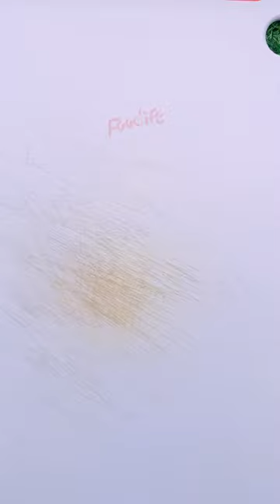Winter Melon Cutting06-Vegetable Carving-Vegetable Garnish Master @foodife#Garnish#vegetable#foodart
Join @foodife as we dive into the art of vegetable carving with a focus on the versatile winter melon! In this video, our Vegetable Garnish Master will demonstrate step-by-step techniques to transform a simple winter melon into an exquisite centerpiece for your next dinner party or event. Learn how to create intricate patterns, delicate flowers, and stunning designs that will leave your guests in awe. Not only will you impress with your newfound carving skills, but you'll also discover the joy of turning ordinary vegetables into extraordinary works of art. Don't miss out on this unique opportunity to elevate your culinary presentation game!

Ingredient:
* Winter Melon

👉Required tools:
🌼 Cutting board
🌼 Fruit carving knife

Any action you take from the ideas of this video is solely at your own risk, and we will not be liable for any losses or damages. It is the your (viewer) responsibilities to use judgment, care and precautions if one plans to replicate.

Winter Melon Cutting - Vegetable Carving-Vegetable Garnish Master, विंटर मेलन कटिंग - वेजिटेबल कार्विंग-वेजिटेबल गार्निश मास्टर, Нарезка дыни на зиму - мастер по нарезке овощей-овощной гарнир, Memotong Melon Musim Dingin - Ahli Penghias Ukiran Sayuran, Нарізка зимових динь - Овочевий карвінг-майстер овочевих гарнірів,

1.
2.
3.
4.
5.
6.
7.
8.
9.
10.
11.
12.
13.
14.
15.